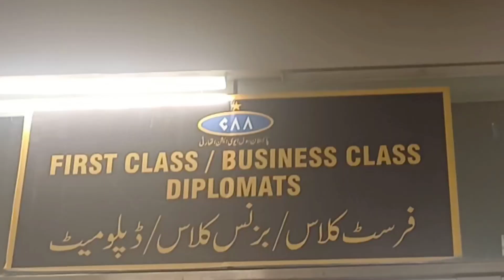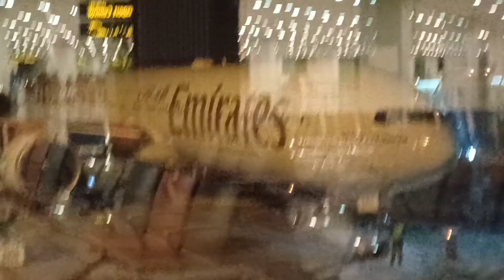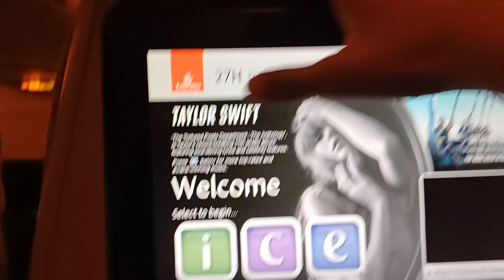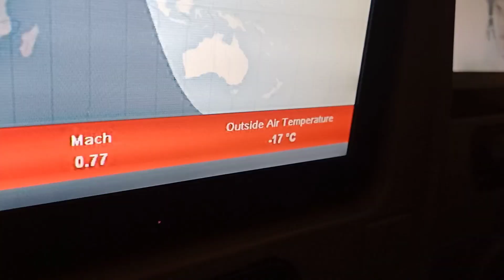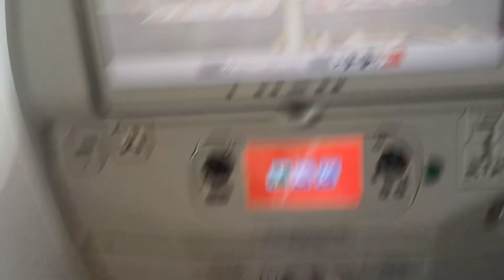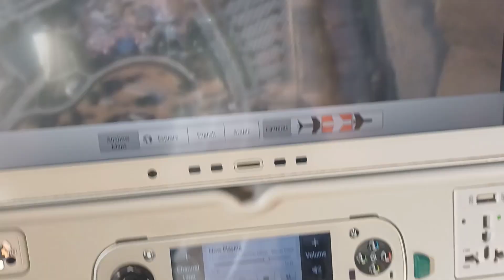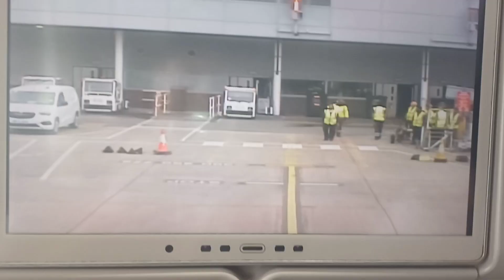England aa Gaye || UK Series Vlg #1